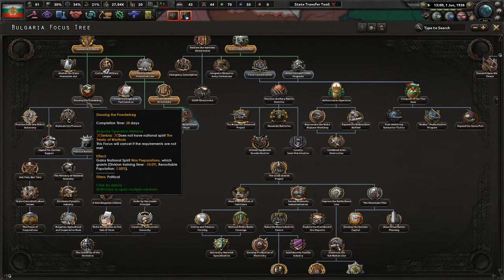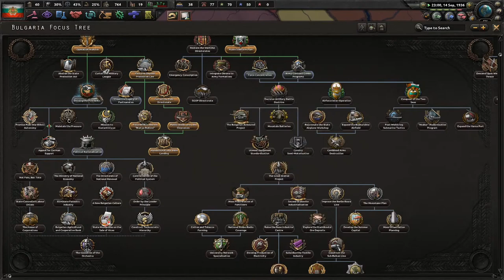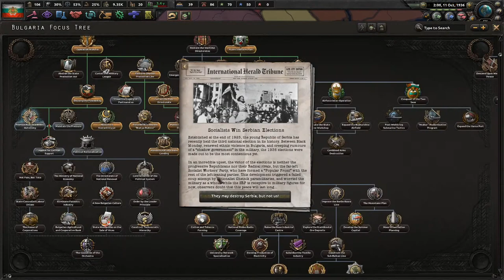A Military Coup In Bulgaria || Ep.3 - Kaiserreich Yugoslav Bulgaria HOI4 Lets Play